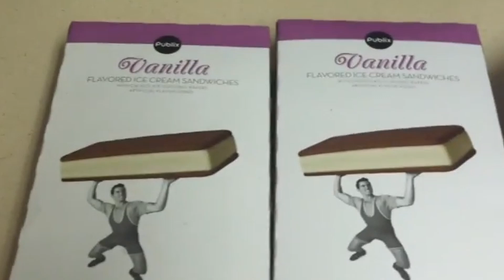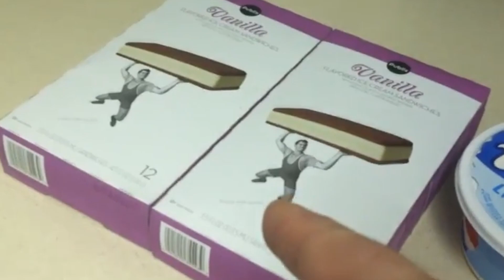Ice Cream Cake (Oct. 14, 2016)